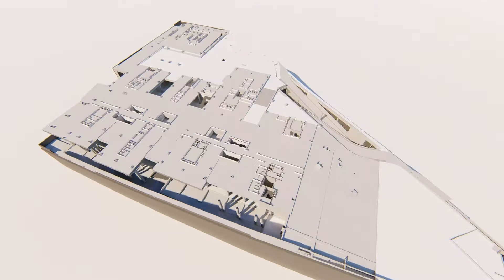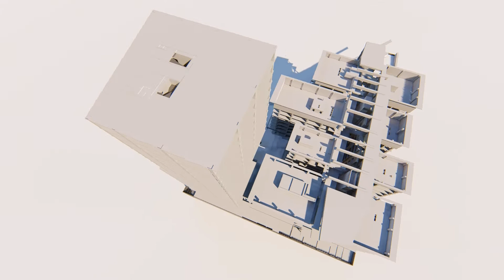Mobileye Jerusalem by BIMeXpert